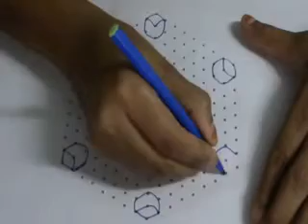Rudraksha Muggulu # BEAUTIFUL MUGGULU -2